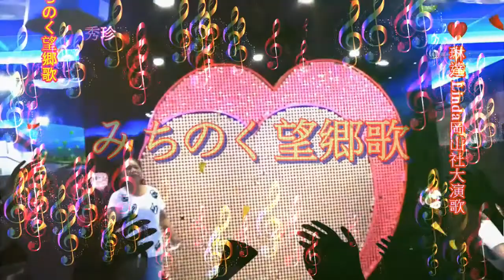琳達 Linda 岡山社大日本演歌 & 秀珍 ~ * みちのく望郷歌 *